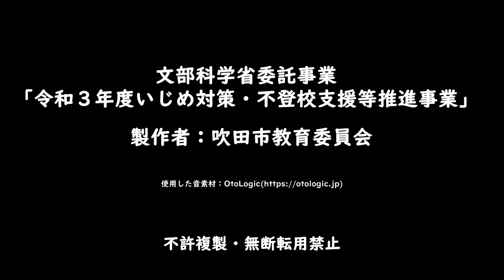b1_1_2 高学年「みんながしていても 正しいとはかぎらない」